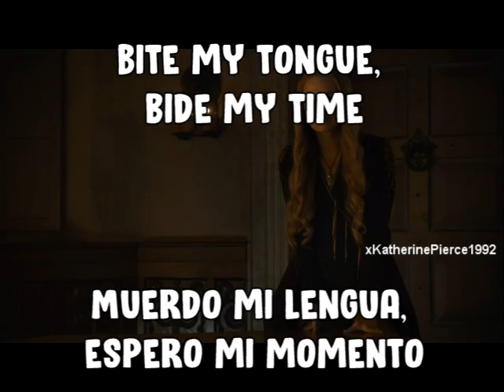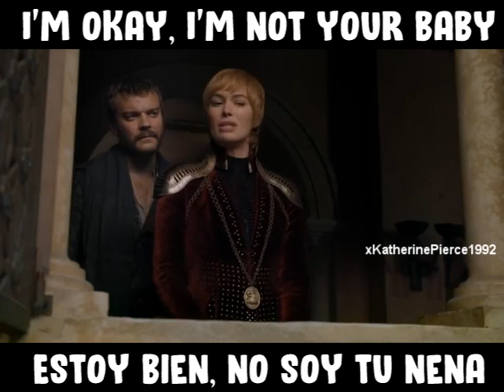Billie Eilish (Cersei Lannister) - You Should See Me in a Crown - Subtitulos Español Inglés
Bite my tongue, bide my time
Wearing a warning sign
Wait 'til the world is mine
Visions I vandalize
Cold in my kingdom size
Fell for these ocean eyes
You should see me in a crown
I'm gonna run this nothing town
Watch me make 'em bow
One by one by, one
One by one by
Your silence is my favorite sound
Count my cards, watch them fall
Blood on a marble wall
I like the way they all
Scream
Tell me which one is worse
Living or dying first
Sleeping inside a hearse
I don't dream
You say
Come over baby
I think you're pretty
I'm okay
I'm not your baby
If you think I'm pretty